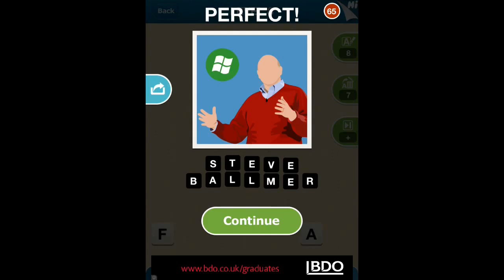Hi Guess the Celebrity - Level 8 Answers